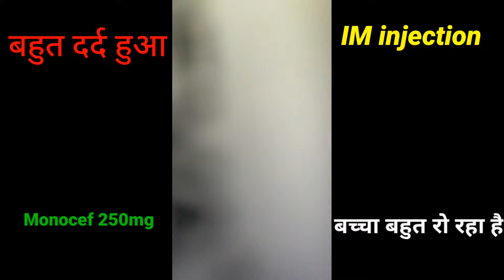Injection Lag gaya💉 bachi ko bahut dard ho raha hai plz nikaloi💉😭. funny video